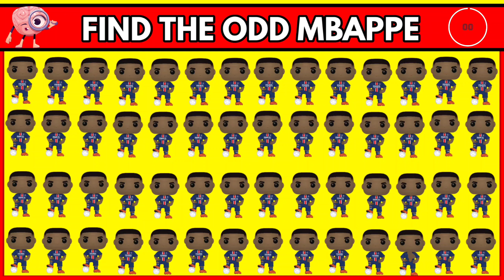Find the Odd Cristiano Ronaldo Out : Spot The 3 Difference | Football Quiz ⚽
"Embark on a thrilling adventure with 'Find the Odd Cristiano Ronaldo out'! This unique challenge invites you to delve deep into the world of Cristiano Ronaldo, where every detail matters. Join us as we explore the fascinating journey of Cristiano Ronaldo's career, from his early days to his current achievements. Through a series of engaging puzzles and thought-provoking trivia, you'll test your knowledge and perception to uncover the odd one out. From his iconic goals to his memorable moments on and off the field, every aspect of Ronaldo's legendary career comes into play. Get ready to be amazed, challenged, and entertained as you embark on this captivating quest! OddRonaldoChallenge SoccerTrivia"